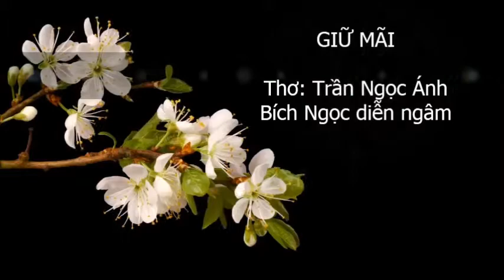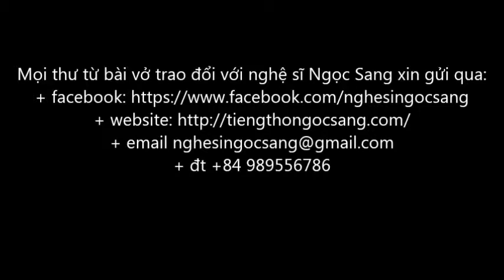GIỮ MÃI-Trần Ngọc Ánh-Bích Ngọc diễn ngâm